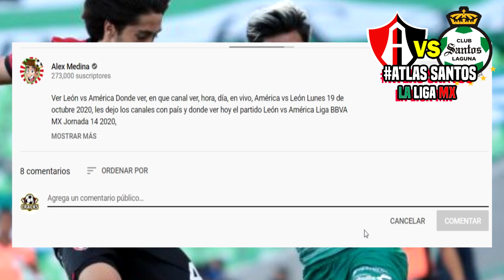🔴 En Vivo Atlas vs Santos | Hora y Canal Para ver EN VIVO | ✅ Jornada 5 | 2021